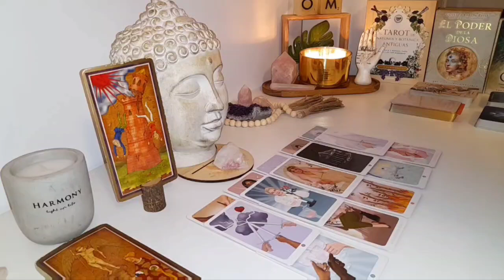ARIES 🔥 Just 12 Hours Left! A Sudden Realization Will Change the Course of Your Life! 👀 TAROT TODAY